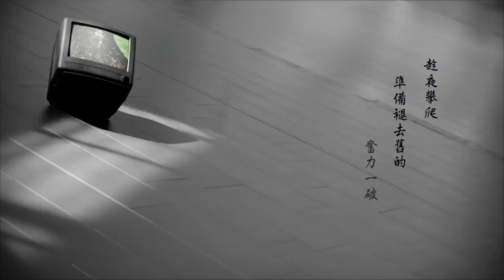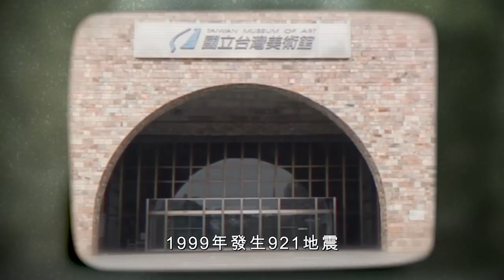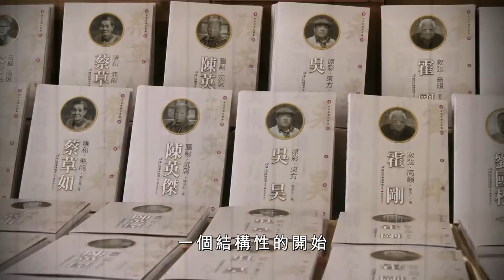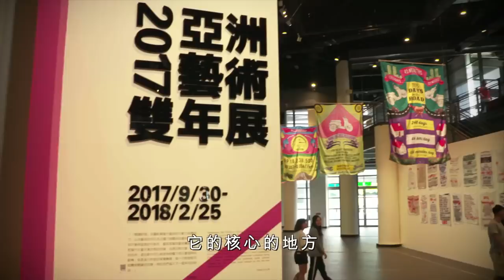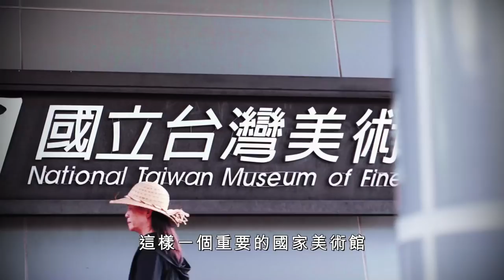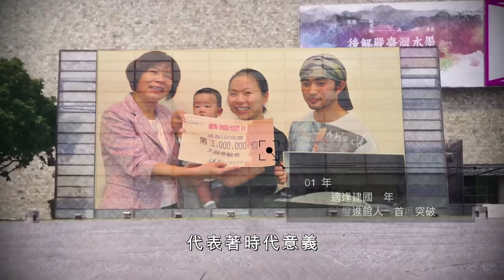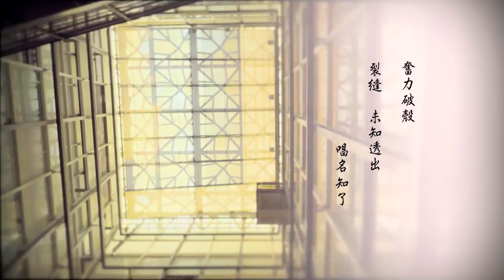國美館30週年紀錄片(完整版)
1988年6月26日開館的國美館今年邁入30歲了! 一起來看我們的成長...